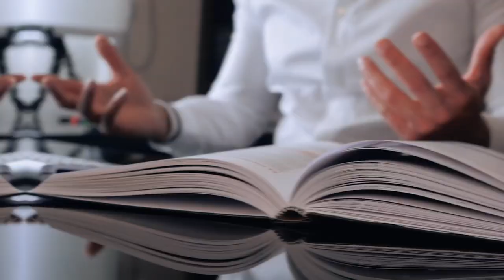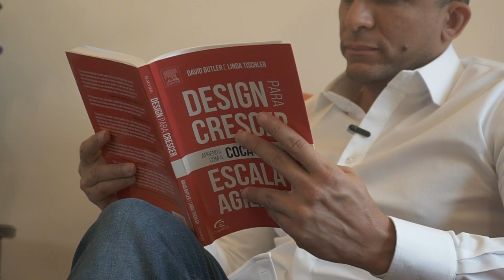O PLANO MAIS IMPORTANTE QUE O PLANO DE NEGÓCIOS QUE VOCÊ DEVE TER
Sempre me perguntam: "Conrado, até onde eu devo insistir?"
E minha resposta é: "Até quando fizer sentido".

Defina primeiro os seus objetivos de vida deixando claro o sentido de todos os seus esforços.

Sem essa definição você sempre estará sujeito a desistir com facilidade.